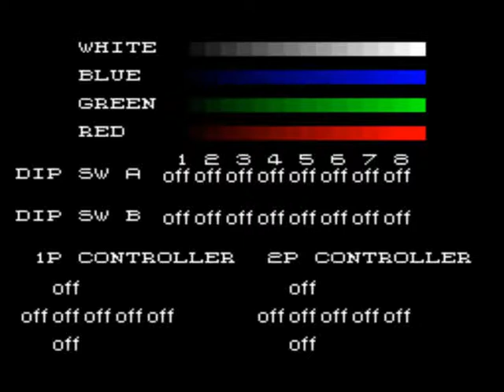- Ninja Ryukenden - Tecmo. 1988 - [JAPAN VERSION] [MARP HIGHSCORES]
- TRAMA -
"Ryu Hayabusa, un ninja experto en las artes marciales viaja por el mundo para acabar con el mal, pronto una nueva aventura llena de acción y misterio se desatara en su destino.."

Player: Paolo Colman
Highscore: 374,800
Versión Mame: Wolfmame 225
Versión del Juego: Ninja Ryukenden (Japan, set 1) (Tecmo 1989)
Gameplay details: Finished, 46 Mins
Gameplay Rating:

- INFORMACIÓN TÉCNICA -
Main CPU : Motorola 68000 (@ 9.216 Mhz)
Sound Chips : (2x) Yamaha YM2203 (@ 4 Mhz), OKI6295 (@ 7.575 Khz)

- DESCRIPCION -
Un año después del éxito de  Double Dragon, Tecmos decide sacar un titulo que se baso en películas y comics de la cultura americana donde los ninjas eran populares.

Tecmos capitalizo este fenómeno cultural en un juego llamado 'Ninja Ryukenden' siendo publicado en América como 'Ninja Gaiden' y en Europa como 'Shadow Warriors'.
El juego se volvió tan popular que tuvo dos secuelas para otras consolas como Pc Engine y Sega Genesis, años mas tarde culminaría en una serie de juegos de acción que iniciarían en el año 2004.

La mayoría de los fans de Ninja Gaiden recuerdan la versión de NES cuyo personaje es un atlético ninja que corre por la pantalla destrozando enemigos a diestra y siniestra en contra del clan Tomonobu Itagaki.
Sin embargo la versión para Árcade es totalmente diferente pues el juego es del tipo 'Beat em Up' cuyo protagonista es un ninja (conocido en otros juegos como Ryu Hayabusa) que luchara en contra de un culto secreto liderado por el descendiente de Nostradamus.

En el juego las ciudades de Estados Unidos han sido invadidas por pandillas que están bajo las ordenes de 'Bladedamus' cuyo objetivo es llevar el caos y la destrucción para atraer el fin del mundo y cumplir las profecías de su ancestro Nostradamus.

El personaje emplea movimientos de artes marciales para eliminar a los enemigos como patadas y puñetazos además de un movimiento especial donde podrá arrojarlos contra diversos objetos del escenario.
Los objetos al ser destruidos dejaran diversos 'items' como joyas para obtener mas puntos, un reloj para incrementar el tiempo y una espada que podrá ser usada por cierto tiempo.

Publicado en 1989 en América a pesar de que en el titulo del juego muestra el año de 1988.

EL titulo del juego se traduce como la 'Leyenda del ninja de la espada del Dragon'.

Este juego es conocido fuera de Japon como "Shadow Warriors" y "Ninja Gaiden".

Este juego aparece como un bonus oculto en el titulo de "Ninja Gaiden Black" para Xbox.

- STAFF -
Supervision, Script, Background, Dark corps design : Strong Shima
Musician : Mikio Saito (Metal Yuhki), Putaro, Ryuichi Nitta (Shitamachi Kajiya), Angirus
Art design : Bayashi

- SERIES -
Shadow Warriors (1988)
Shadow Warriors (1989, NES)
Shadow Warriors II - The Dark Sword of Chaos (1990, NES)
Ninja Gaiden (2004, Microsoft XBOX)
Ninja Gaiden Black (2005, Microsoft XBOX)
Ninja Gaiden Sigma (2007, PS3)

- CONVERSIONES -
CONSOLAS:
Nintendo NES "Shadow Warriors"
Sega Master System (1992) "Ninja Gaiden"
Nintendo Wii [Virtual Console Arcade] [EU] [AU] (nov.13, 2009) "Ninja Gaiden"

COMPUTADORAS:
Sinclair ZX Spectrum (1990)
Commodore C64 (1990)